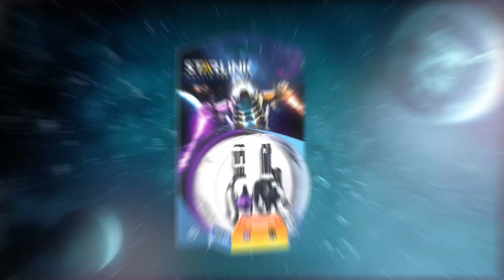Starlink Starship Weapon Pack Crusher & Super Gatling